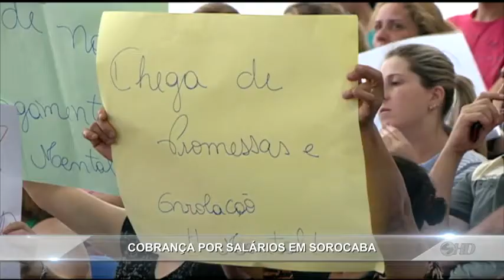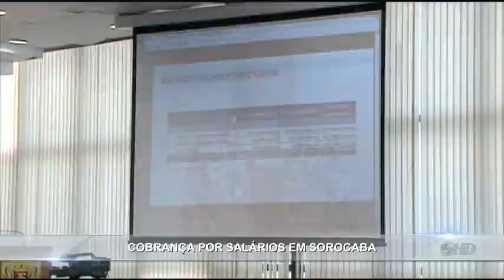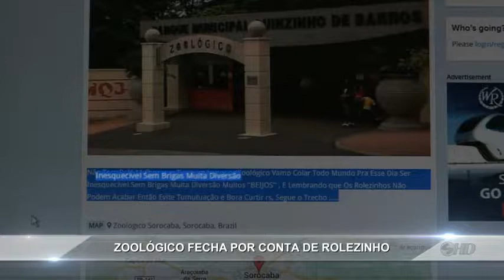Noticidade - TV Sorocaba 29-09-14 parte 1